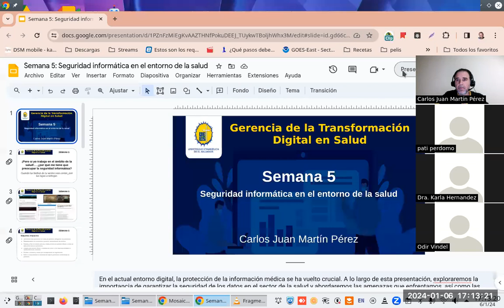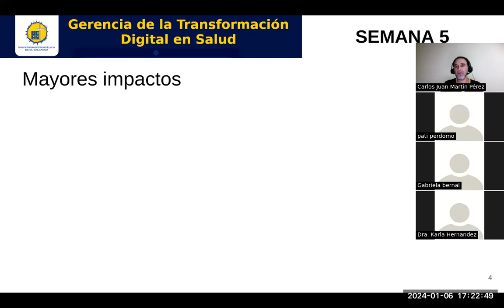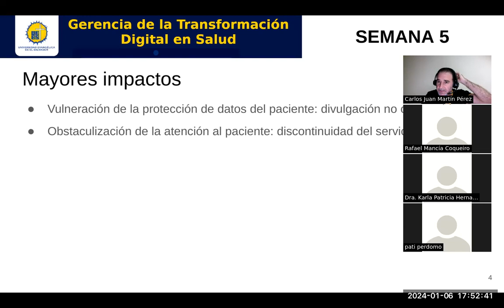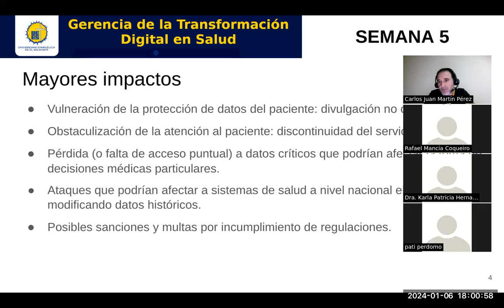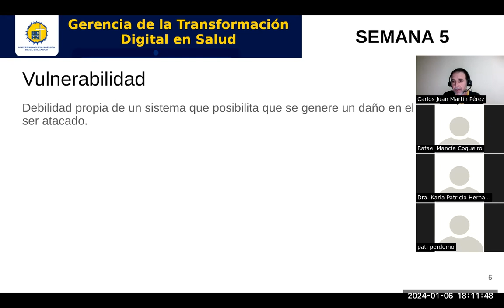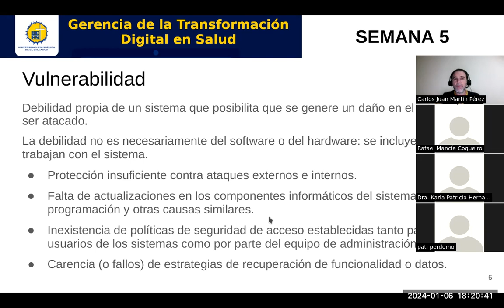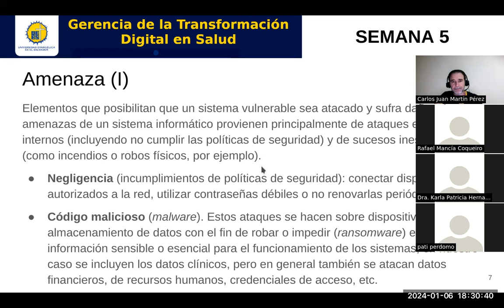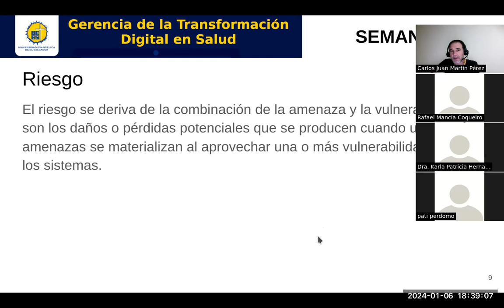Gerencia de la Transformación Digital en Salud: Seguridad informática en el entorno de la salud. I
Docente: Carlos Juan Martín Pérez. Conversamos sobre ciberseguridad (seguridad informática) en el ámbito de la salud.